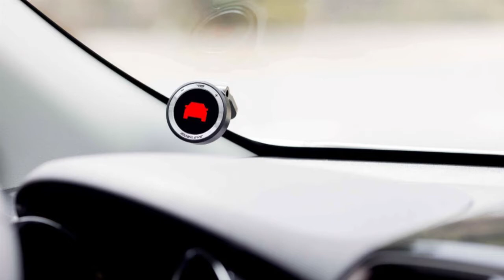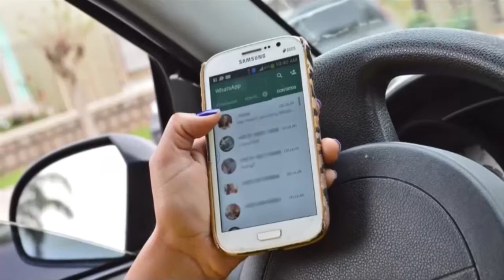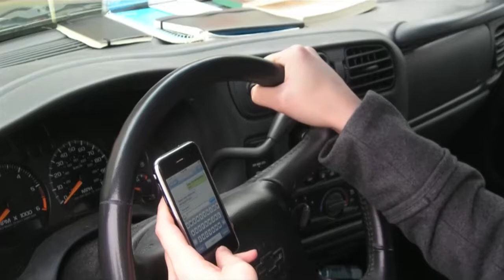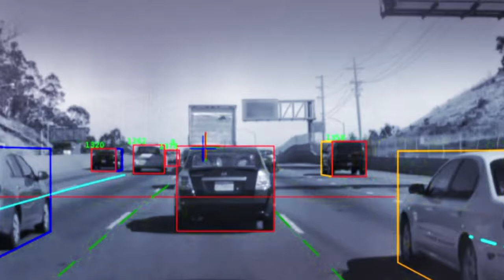Chegou um equipamento de segurança que promete ser o salva vidas do asfalto